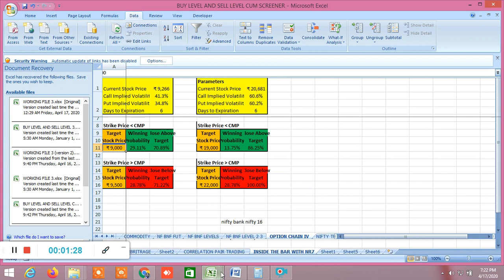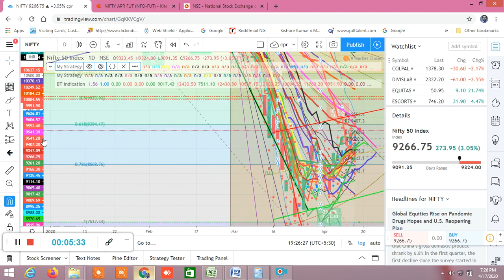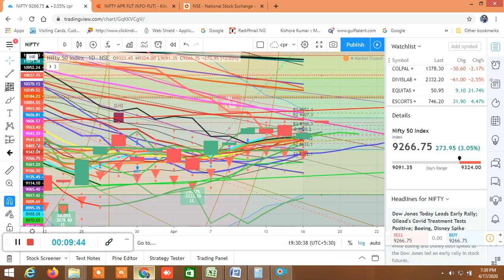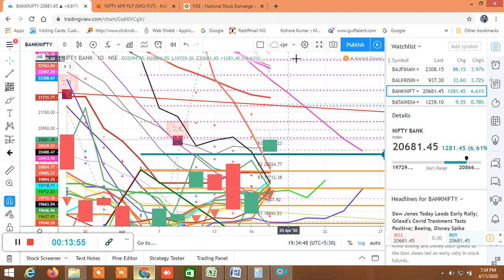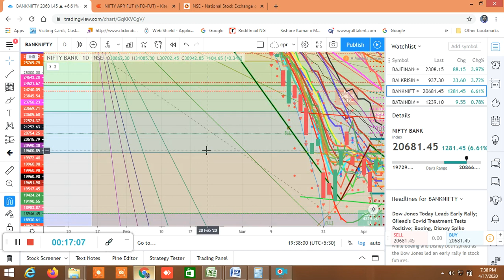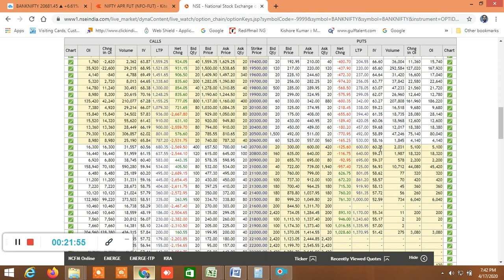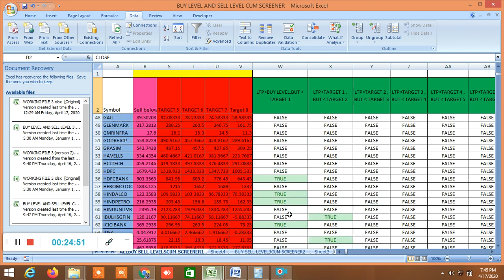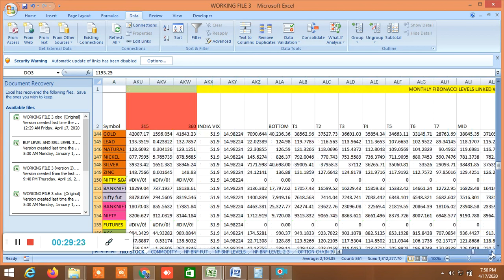NIFTY BANKNIFTY ANALYSIS FOR MONDAY 20.04.2020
D57318